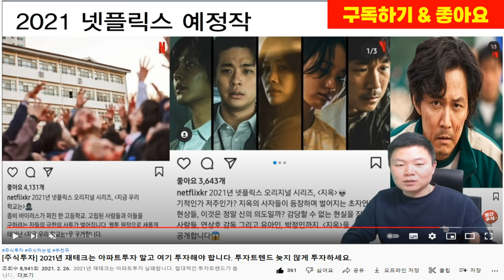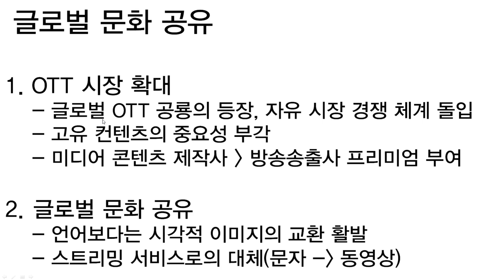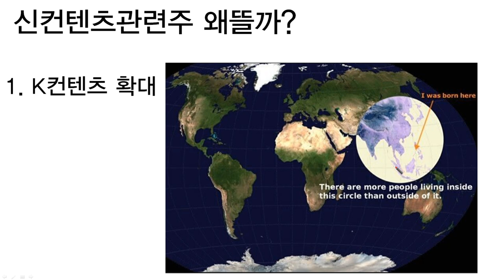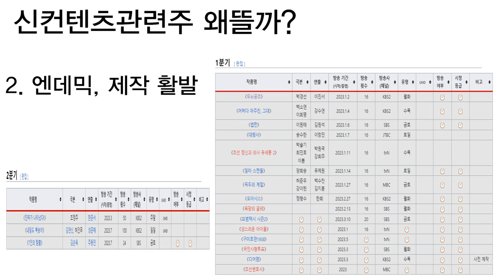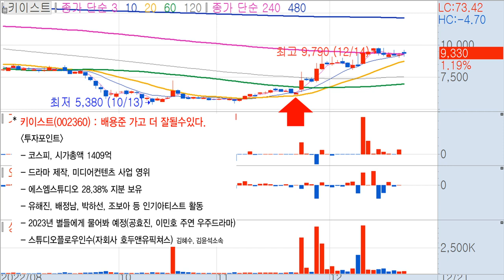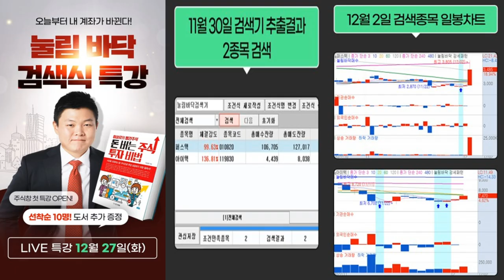[테마주 분석59]스튜디오드래곤, CJ ENM, 시장이 어려울땐 컨텐츠? 2023년 K컨텐츠 대세 될까? 수혜주 공개, 한국경제TV 이상로